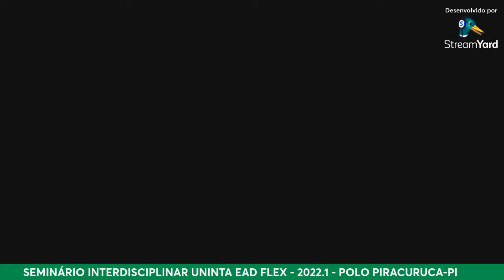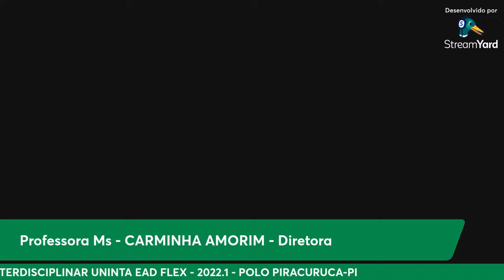seminário 2022.1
palestrante Sales Neto